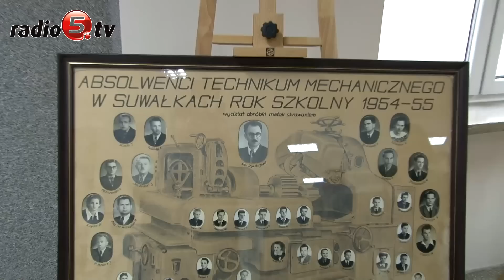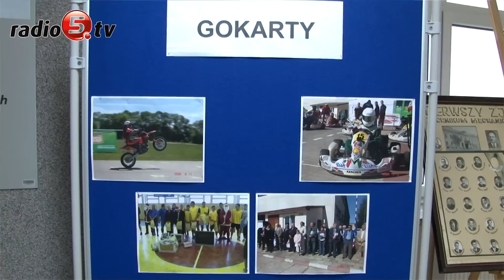90 lecie ZS nr 6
90-lecie świętował dziś Zespół Szkół numer 6 imienia Karola Brzostowskiego w Suwałkach. Z tej okazji była msza święta, wystąpienia artystyczne oraz okolicznościowe przemowy przybyłych gości. Ślubowanie złożyli także uczniowie pierwszych klas. Wieczorem natomiast podczas balu wspólnie świętować będą pracownicy, emeryci i absolwenci placówki. Jak mówi Joanna Woronko, dyrektor szkoły, to dzień pełen wzruszeń.
 Korzenie szóstki sięgają aż dwudziestolecia międzywojennego kiedy to w 1926 roku powstała Państwowa Szkoła Rzemieślniczo – Przemysłowa w Suwałkach. Szkole nadano imię Karola Brzostowskiego. Placówka kilkukrotnie zmieniała swoje miejsce, aż ostatecznie przeniosła się do nowego budynku przy ulicy Sikorskiego 21, gdzie działa do dziś. O minionych latach placówki opowiadali między innymi  Antonii Bezdziecki, absolwent szkoły i  Krzysztof Wiszniewski, absolwent i nauczyciel.